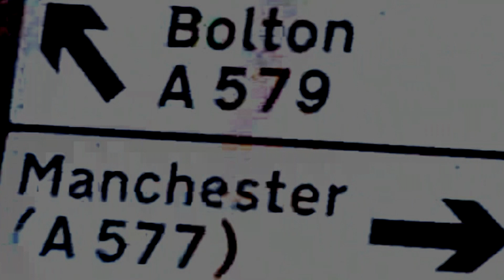WE WERE ONLY WATCHING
Track 1 from The Cut EP91